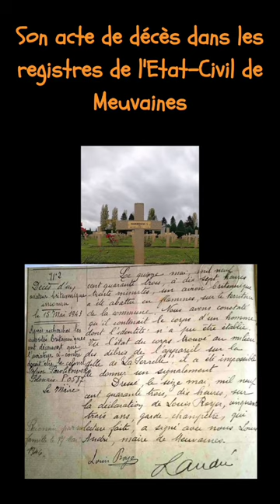Crash à Meuvaines : Le Wing Commander Pawlikowski tué en combat aérien par l'As allemand Rudorffer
Dans ce short, je vous améne découvrir le lieu inédit du crash du Wing Commander Pawlikowski.

Sources :
- The National Archives' reference AIR 27/1700/13
- Registre  de l'Etat-Civil, décès de la commune de Meuvaines, 1943.
- Archives Départementales du Calvados, sépultures belges, polonaises, françaises, ONAC : 2936W/48.